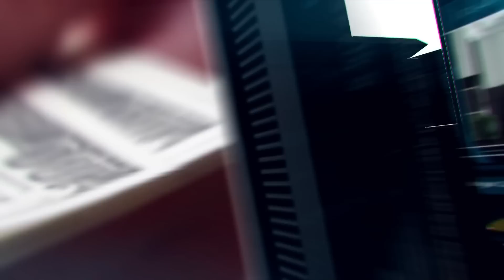Dialogurile lui Hartmann - Sarmiza Andronic - 7 Aprilie 2023 Partea 2 | MetropolaTV